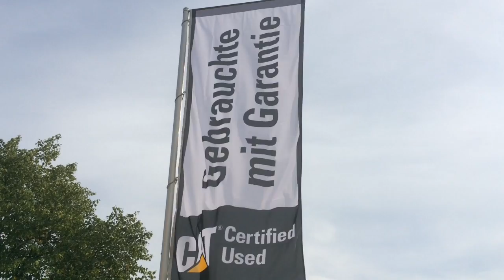CAT 906H - SDH00766 - Gebrauchtmaschine - Used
Manager used equipment
Zeppelin branch Dresden